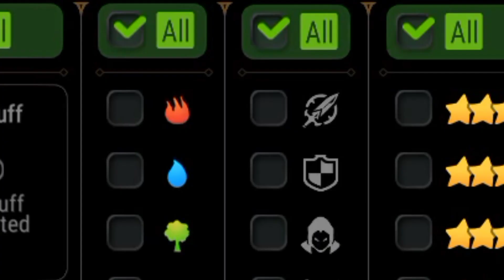Lethe.exe | Epic Seven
I hard pitied...I deserve to 1 tap Navy Landy as compensation 😉